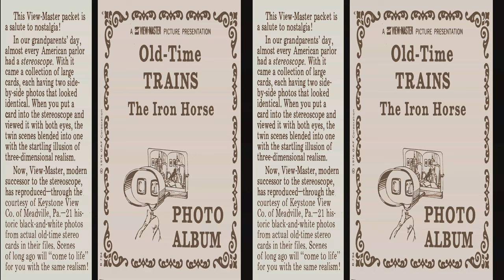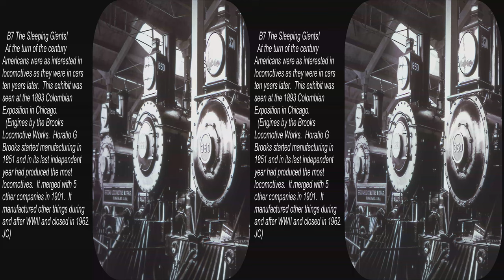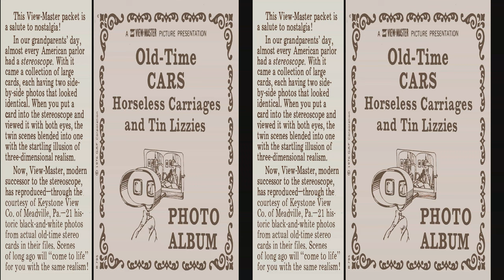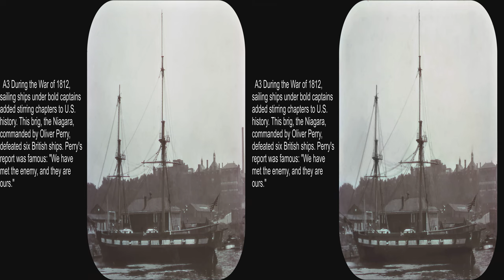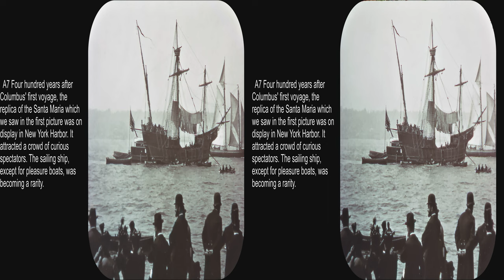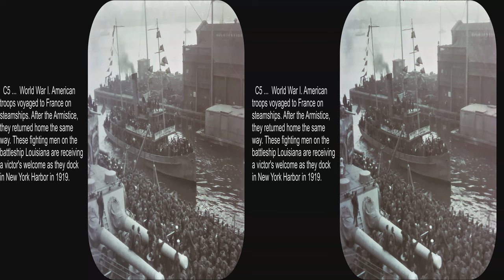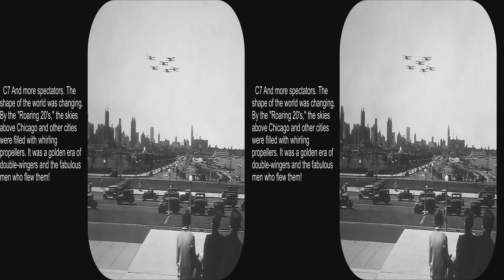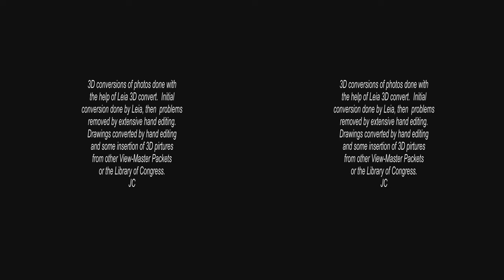View-Master Old-Time Trains, Cars, Ships, Airplanes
This 3D presentation has historical photos of modern transportation.  When copies of these stereographs were available at higher resolution with clearer views the copies were substituted for the original VM views.  A few supplemental views from other sources were added to make the history more complete.

This update has full 4k and some good 3D conversions of non-3D pictures.  The 3D conversions clarify the details of the old planes, ships and cars.  Since the original pictures were black and white YouTube's anaglyph presentation is pretty good.